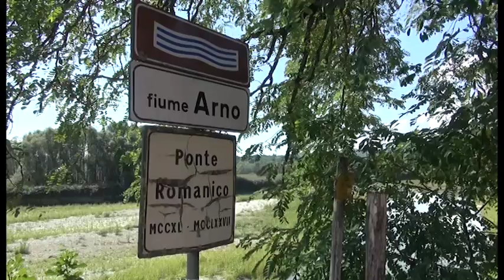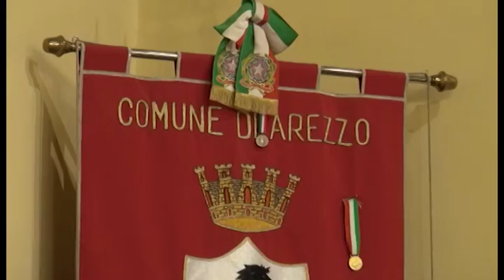Ponte Buriano, atto di indirizzo per lo stop ai mezzi pesanti